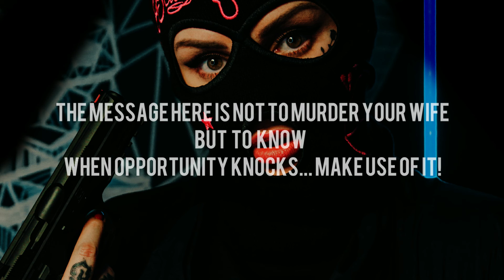When Opportunity Knocks... MAKE USE OF IT! - short inspiring story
SHORT MOTIVATIONAL STORIES that I'm sure it will make your DAY!

Opportunity

A man with a gun goes into a bank and demands their money. Once he is given the money, he turns to a customer and asks, 'Did you see me rob this bank?'

The man replied, 'Yes sir, I did.' The robber then shot him in the temple, killing him instantly.

He then turned to a couple standing next to him and asked the man, 'Did you see me rob this bank?'

The man replied, 'No sir, I didn't, but my wife did!'

MORAL: When Opportunity knocks... MAKE USE OF IT!